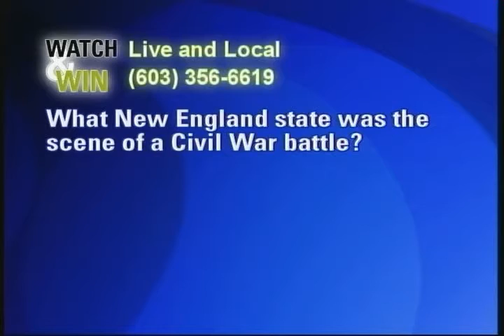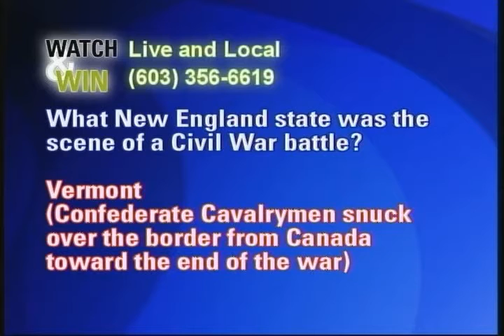Watch and Win for a Cannon Lift Ticket 4/3/11